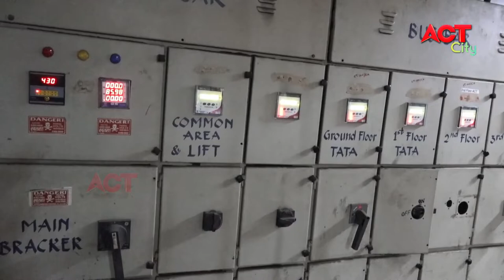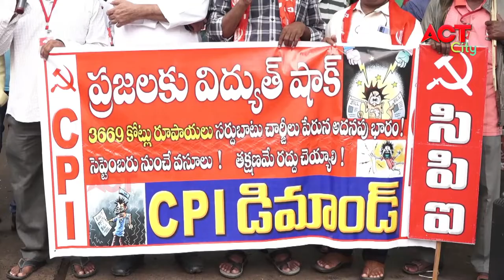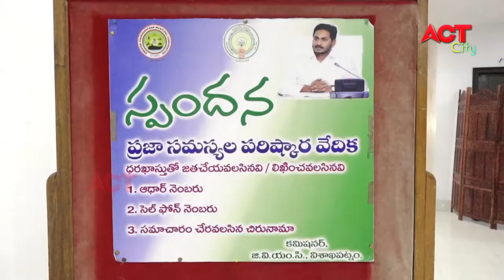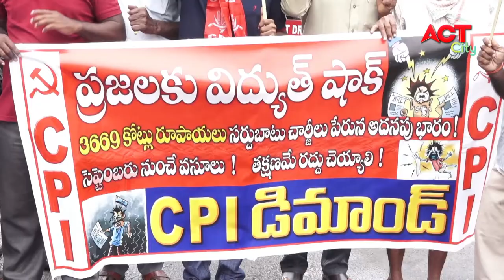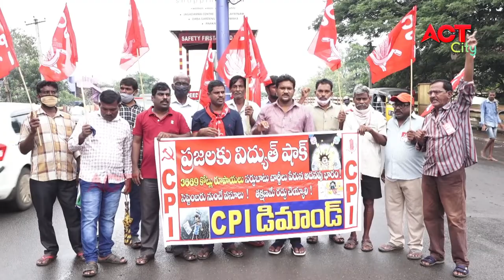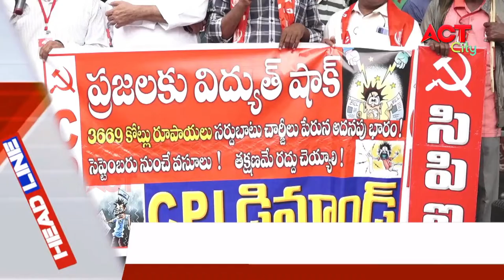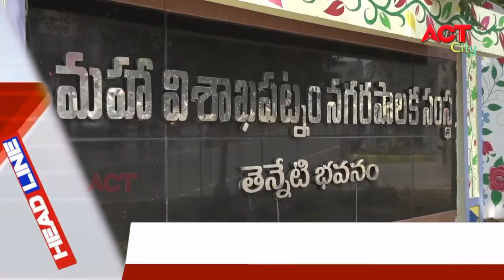MORNING ACT CITY VIZAG NEWS 13-09-2021